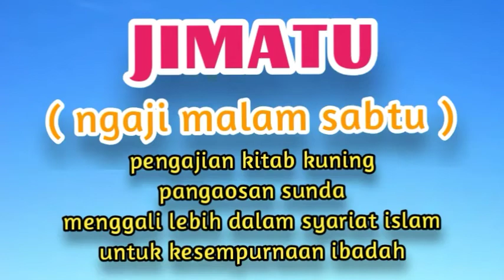amaliah pagi hari bagian1 kh shoma sz |ceramah sunda lucu| jimatu